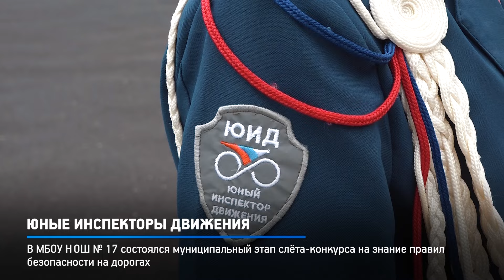КРТВ. Юные инспекторы движения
В МБОУ «Начальная общеобразовательная школа № 17» прошел муниципальный этап конкурса-слёта юных инспекторов дорожного движения среди учащихся 1-4 классов «Безопасное колесо - 2024». По итогам прохождения теоретических и практических испытаний определится одна команда победитель, которой предстоит отправиться на региональный этап соревнований.